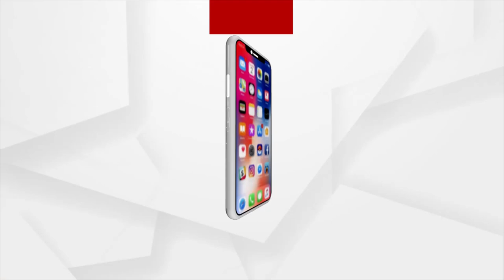8th International Yoga Day on 21st June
8th International Yoga Day on 21st June, PM Modi will join at Mysore Palace, Karnataka